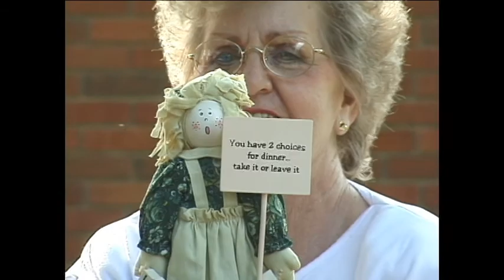Mother's Day - 5- 9 -1999 - #561